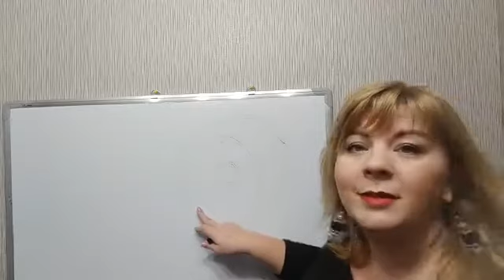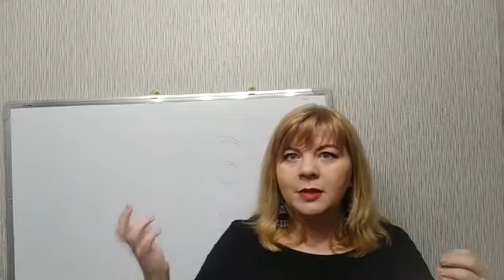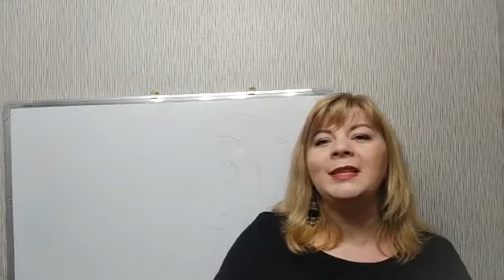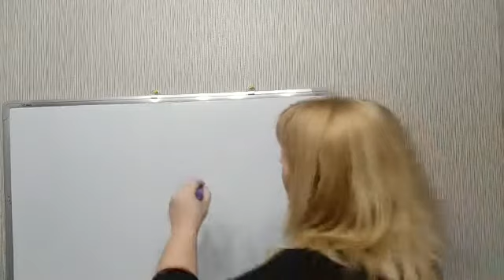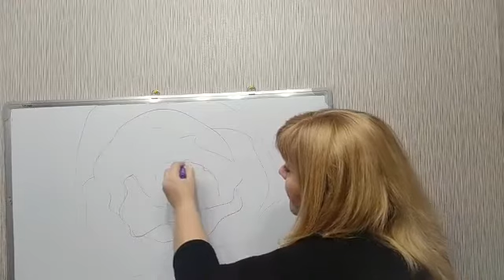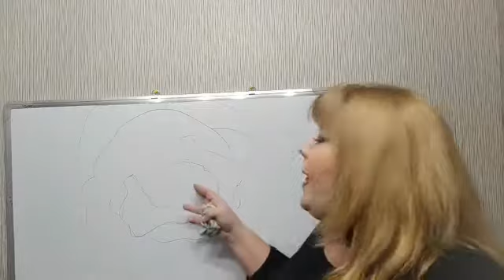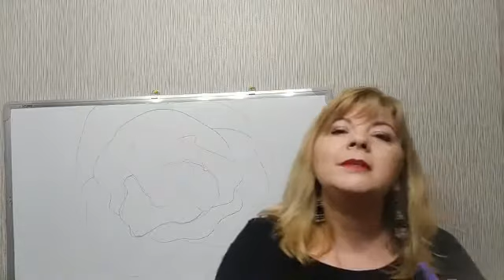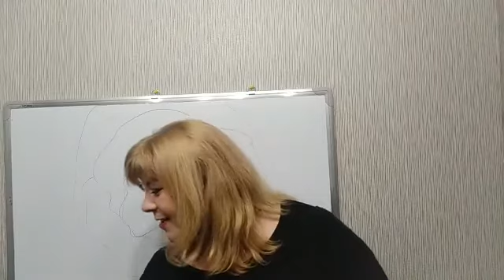Страхи, которые нас останавливают...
Как распознать
Как нейтрализовать влияние страха и продолжить движение, убрав сопротивление